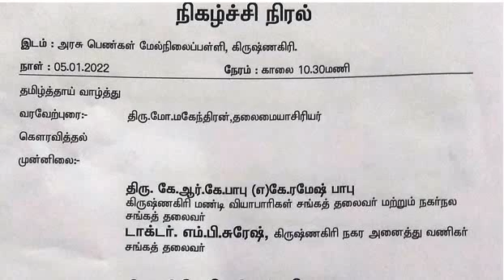பெற்றோர் ஆசிரியர் கழக தலைவர் K.தருமன் அவர்கள்-அரசு பெண்கள்மேநிலைப்பள்ளி கட்டிட நிதியளிப்பு நிகழ்வில்